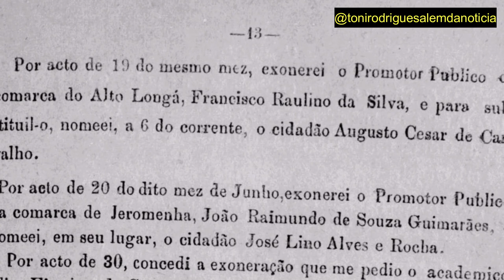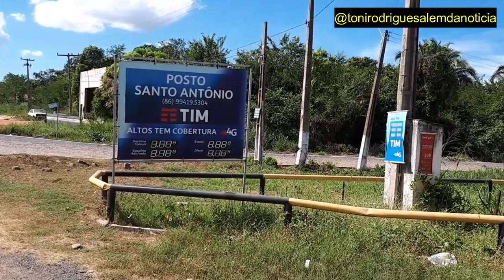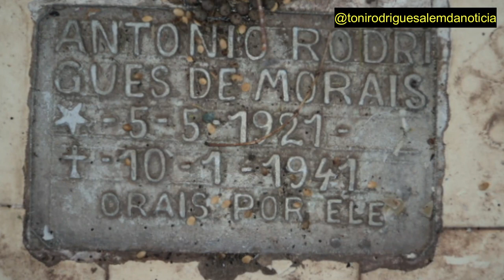SITÔNIO ENTRE O CRIME E A PAIXÃO // EPISÓDIO 2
Veja mais: SITÔNIO ENTRE O CRIME E A PAIXÃO